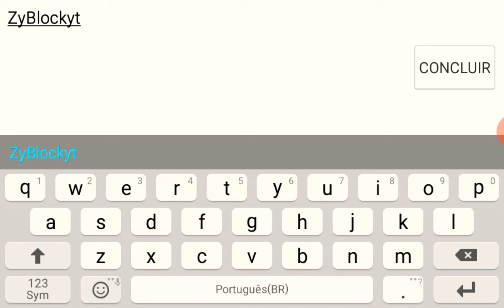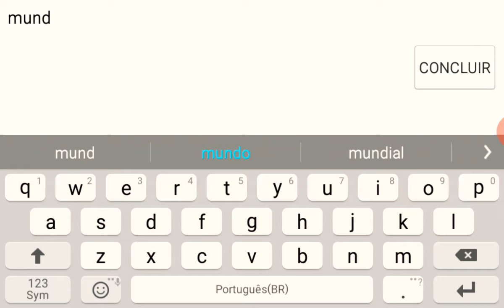JOGANDO MINI BLOCK CRAFT JUNTO COM KAUÊH (primeira vez que ele joga, deu ruim kkkk)